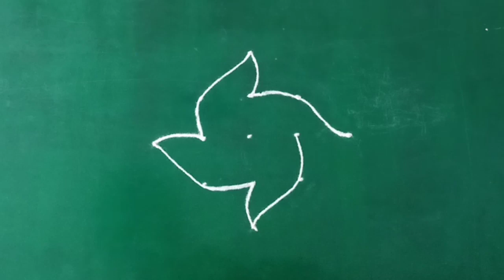5 ते 1 ठिपक्यांची सोपी सुंदर रांगोळी डिझाईन | easy traditional rangoli design| simple rangoli design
5 ते 1 ठिपक्यांची सोपी सुंदर रांगोळी डिझाईन | easy traditional rangoli design| simple rangoli design